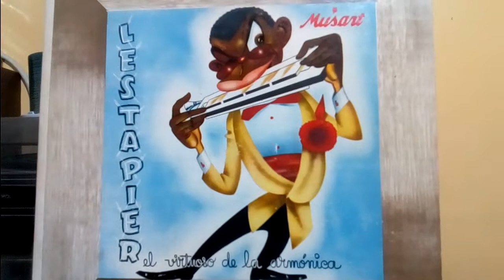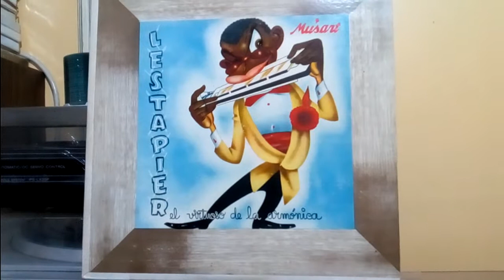Solo Amor Te Puedo Dar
Lestapier